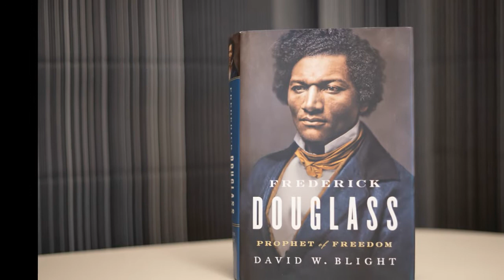History of Frederick Douglass in Timeline - Frederick Douglass profile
Frederick Douglass (born Frederick Augustus Washington Bailey; c. February 1817[a] – February 20, 1895) was an American social reformer, abolitionist, orator, writer, and statesman. After escaping from slavery in Maryland, he became a national leader of the abolitionist movement in Massachusetts and New York, becoming famous for his oratory and incisive antislavery writings. Accordingly, he was described by abolitionists in his time as a living counterexample to slaveholders' arguments that slaves lacked the intellectual capacity to function as independent American citizens.Likewise, Northerners at the time found it hard to believe that such a great orator had once been a slave.